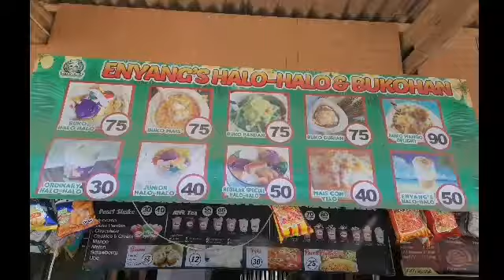The best halo halo in Digos city, Davao del sur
Enyang's the most delicious and affordable price